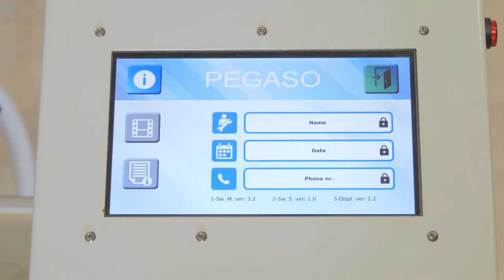Пароманекен с бойлером Pegaso Battistella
Пневматический пароманекен.  Бойлер 10л, 12кВт ; мощность наддува 3лс; нагрев пара 2кВт; вакуум 0,75 лс; насос 0,7 лс; давление пара 5 бар; давление воздуха 6 бар; габариты 180х210х161 см; вес 250 кг; 400V+N - 50Гц;  размеры манекена: 26,5-45,5 *135 см(стандарт).